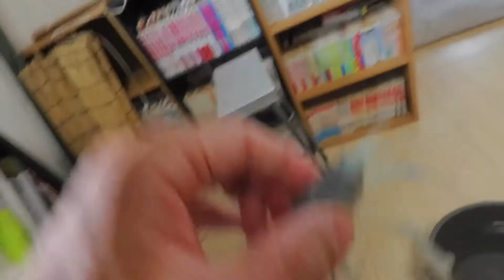ホワイトザリガニ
購入したホワイトザリガニと、餌で白くした偽ホワイトザリガニの比較。
偽ホワイトザリガニと通常のザリガニの交尾失敗など、日々の水槽をお知らせします。